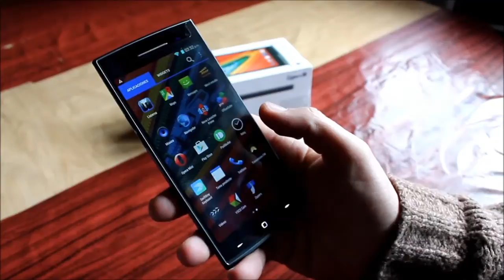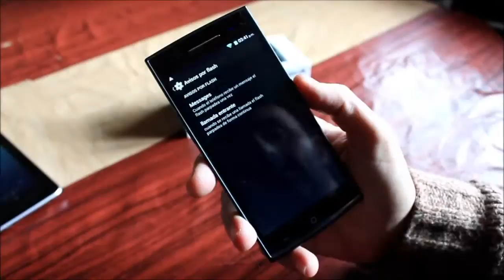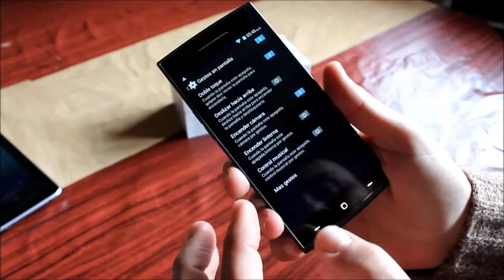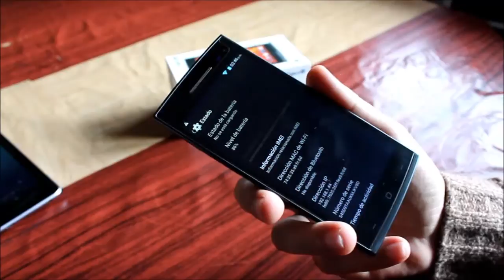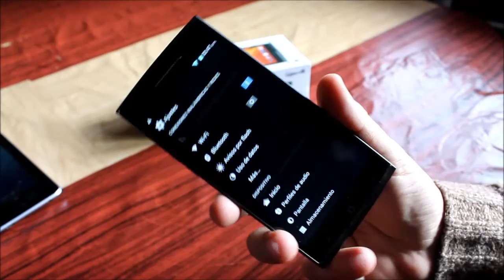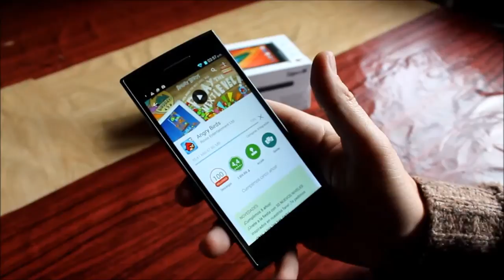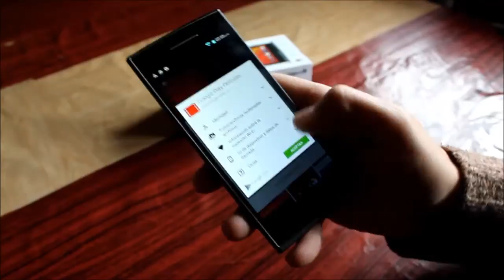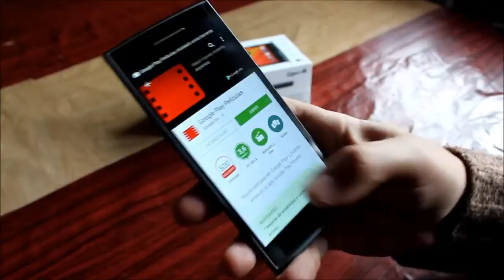Análisis Zippers Phone 5 de Vexia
Analizamos desde Androidsis el nuevo smartphone Zippers Phone 5 de Vexia. Un interesante terminal Android con pantalla de 5 pulgadas, chip octa-core y cámara trasera de 13MP